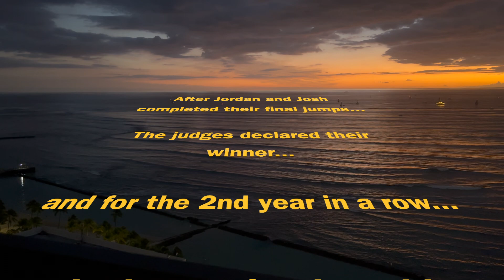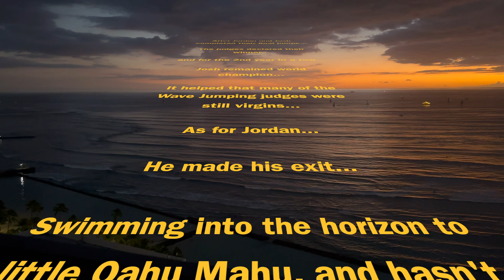Wave Jumpers - 'The Final Wave'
Dive into the thrilling world of wave jumping with our latest video, 'Wave Jumpers: The Final Wave'

Held on the iconic shores of Honolulu's Waikiki Beach in Oahu, Hawaii, this year's championships were nothing short of spectacular.

Join us in this mockumentary-style adventure as we follow the journey of two brothers, Josh and Jordan, who are competing in the wave jumping championships. Witness their highs and lows, the camaraderie, and the fierce competition as they navigate through the waves and their rivalry.

From breathtaking stunts to behind-the-scenes drama, 'Wave Jumpers' offers an unprecedented look into the world of competitive wave jumping. Experience the excitement, the tension, and the sheer joy of this unique sport set against the backdrop of Hawaii's stunning landscapes.

Whether you're a fan of extreme sports or just love a good story of determination and brotherhood, this video is a must-watch. So, hit play, dive in, and ride the waves with Josh and Jordan at the Wave Jumpers Championship!